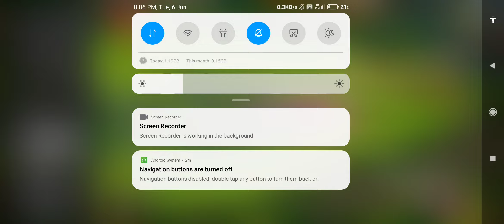Easy way to 3 star GOBLIN KING CHALLENGE (clash of clans)